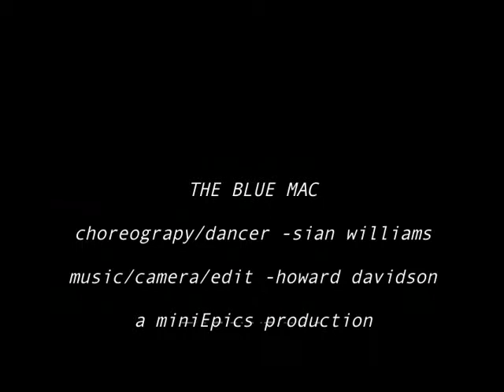THE BLUE MAC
A solo dance piece shot on location in London's Docklands.

miniEpics
Dancer/Choreographer: Sian Williams
camera/edit/music: Howard Davidson